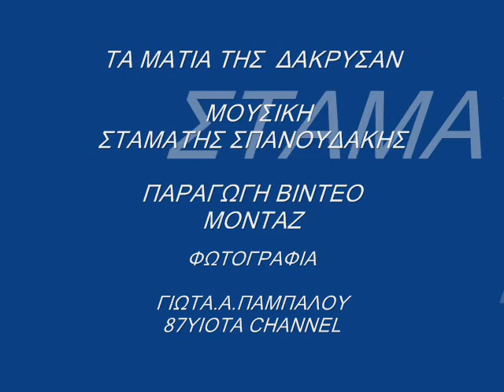ΤΑ ΜΑΤΙΑ ΤΗΣ ΔΑΚΡΥΣΑΝ ΣΤ.ΣΠΑΝΟΥΔΑΚΗΣ - 87yiota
ΔΑΚΡΥΣΑΝ ΤΑ ΜΑΤΙΑ ΣΟΥ ΣΑΝ ΟΥΡΑΝΟΣ ΜΕ ΒΡΟΧΗ,ΣΑΝ ΝΕΡΟ ΣΤIΣ ΛΙΜΝΕΣ,ΣΑΝ ΌΑΣΗ Η ΕΛΠΙΔΑ ΣΤΗΝ ΘΛΙΨΗ -ΜΝΗΜΕΣ -ΑΠΟΣΠΑΣΜΑ ΓΙΩΤΑ ΠΑΜΠΑΛΟΥ. ΜΟΥΣΙΚΗ :ΣΤΑΜΑΤΗΣ ΣΠΑΝΟΥΔΑΚΗΣ, ΠΑΡΑΓΩΓΗ ΒΙΝΤΕΟ ,ΦΩΤΟΓΡΑΦΙΑ ΓΙΩΤΑ.Α.ΠΑΜΠΑΛΟΥ.ΕΥΧΑΡΙΣΤΩ ΓΙΑ ΤΗΝ ΧΡΗΣΗ ΤΗΣ ΜΟΥΣΙΚΗΣ ΤΟΥ ΣΤ.ΣΠΑΝΟΥΔΑΚΗ ,ΑΠΟ ΤΗΝ ΟΠΟΙΑ ΚΑΝΕΝΑ ΔΙΚΑΙΩΜΑ ΔΕΝ ΕΧΩ .ΑΠΟΚΛΕΙΣΤΙΚΑ ΚΑΙ ΜΟΝΟ ΑΠΟ ΤΟ ΒΙΝΤΕΟ ΚΑΙ ΤΙΣ ΦΩΤΟΓΡΑΦΙΕΣ ,ΤΑ ΟΠΟΙΑ ΜΟΥ ΑΝΗΚΟΥΝ ΩΣ ΔΗΜΙΟΥΡΓΟΣ. VIDEO AND  PHOTOS  BELONG TO YIOTA PAMPALOU / ΓΙΩΤΑ ΠΑΜΠΑΛΟΥ 87ΥΙΟΤΑ CHANNEL